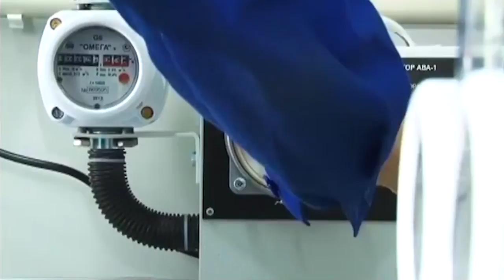Территория машин № 188: об экологических нормах, грызунах и научных исследованиях